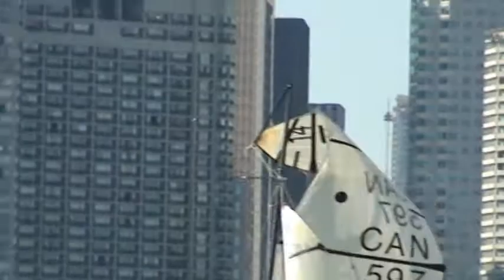CAN597-Demasted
Jason Lemieux breaks the top section of his mast at the Outer Harbour Regatta.

Canadian Dinghy Association